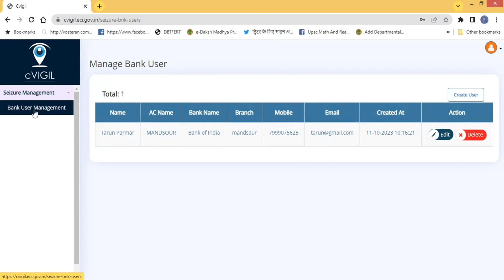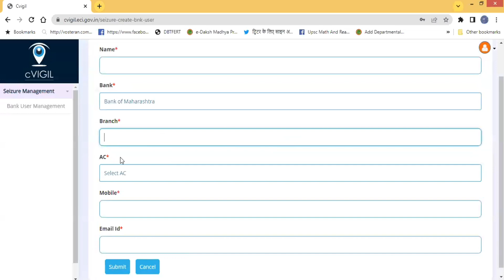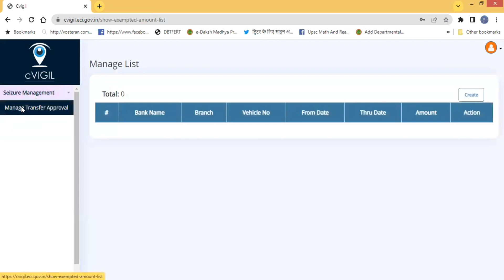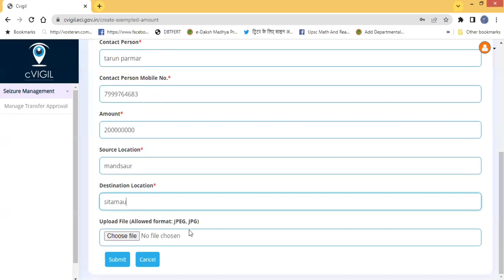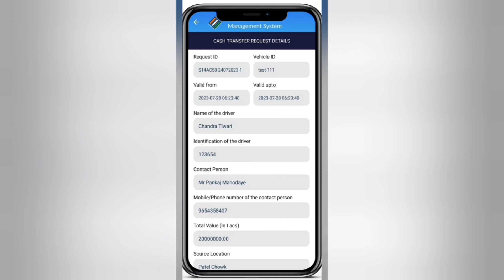District Level Bank Coordinator (DLBC)Election Seizure Management System